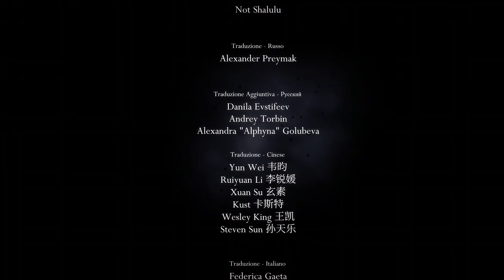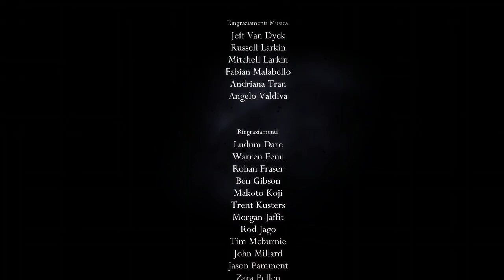Hollow Knight - 5th Pantheon - Charm Binding and Weathered Mask